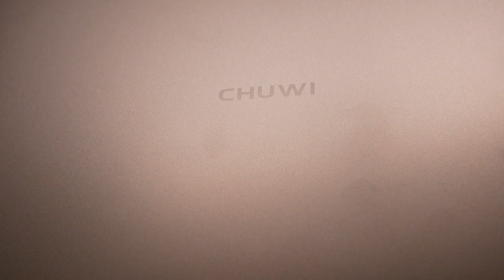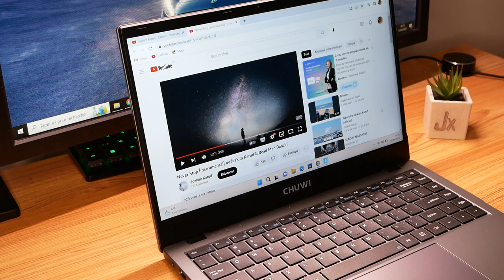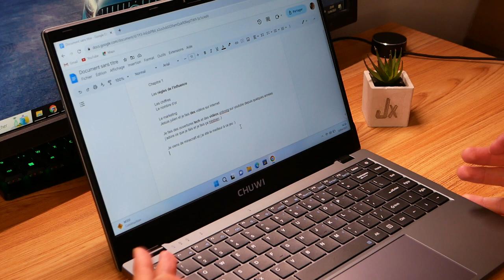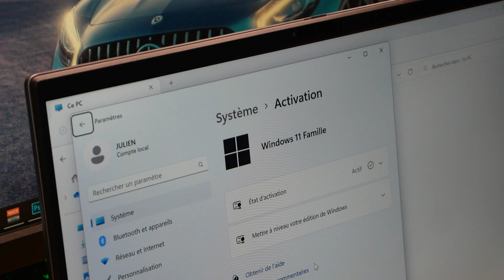GemiBook Xpro - Une Laptop Polyvalent à moins de 300€ !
Le Chuwi GemiBook X Pro est un ordinateur portable abordable doté d'un écran Full HD de 14 pouces et d'un processeur Intel Celeron quad-core. Il dispose de 8 Go de RAM et d'un SSD de 256 Go pour un stockage rapide et fiable. Avec une épaisseur de seulement 16 mm et un poids de 1,5 kg, il est facilement transportable. Le GemiBook X Pro est également équipé d'une caméra frontale HD et de haut-parleurs stéréo pour une expérience de visioconférence agréable.

Produit de la vidéo:
• GemiBook Xpro